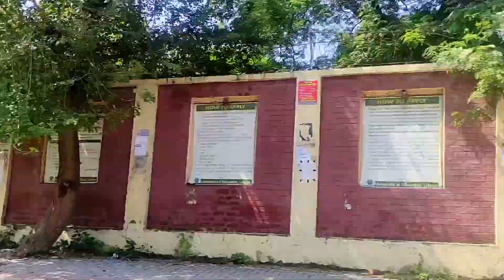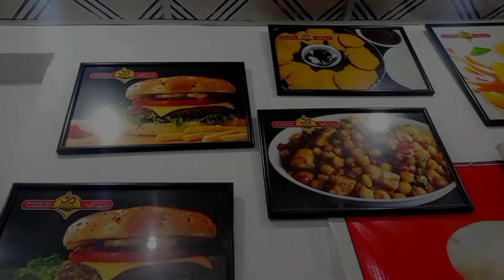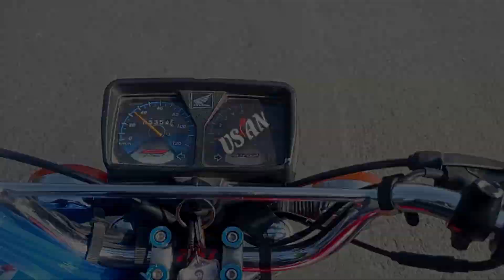Shopping Time | Professor Usman Butt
new vlog